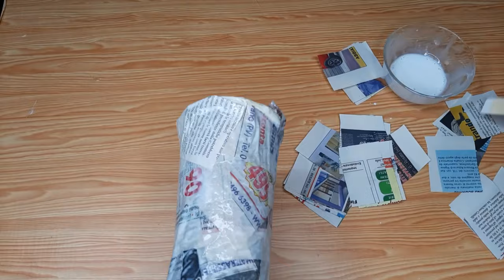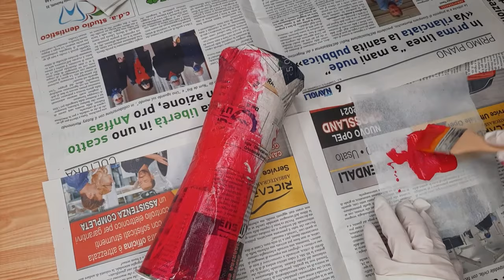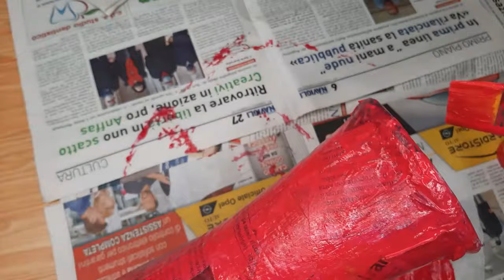DIY Recycled Vase | How To Create a Flower Vase From Recycled Materials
Create a beautiful vase for your home from recycled paper cups. Whatch this tutorial to find out all the easy steps!